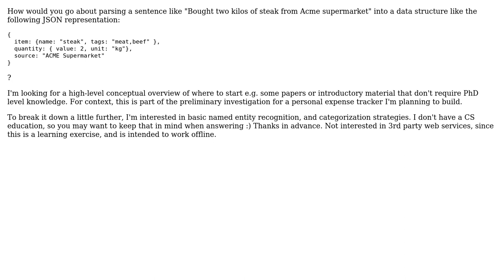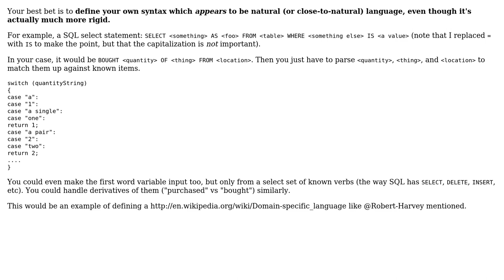Software Engineering: How to do simple natural language categorization?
With thanks & praise to God, and with thanks to the many people who have made this project possible! | Content (except music & images) licensed under CC BY-SA | Music | Images & others | With thanks to user Okal Otieno user Bobson and the Stack Exchange Network Trademarks are property of their respective owners. You are responsible for your own actions.